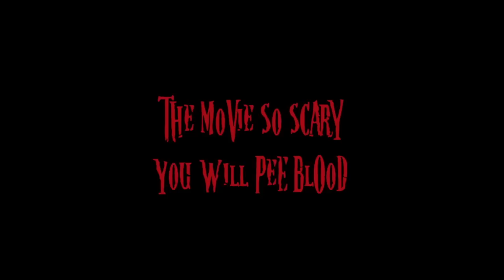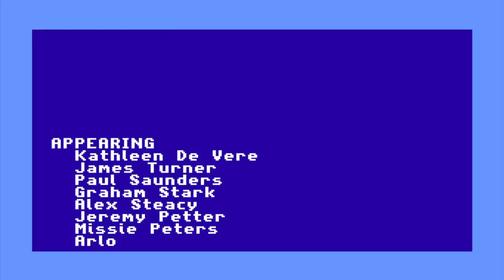Murdercide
The newest instalment in the Murdercide saga will shake you to your damp core.